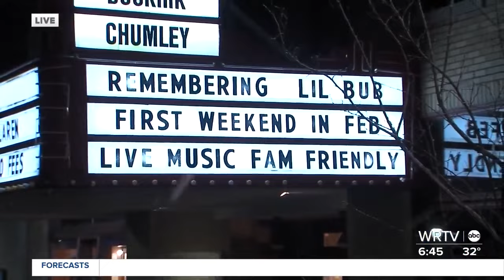Family of viral cat "Lil Bub" continuing her legacy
How the family of viral cat "Lil Bub" is continuing her legacy